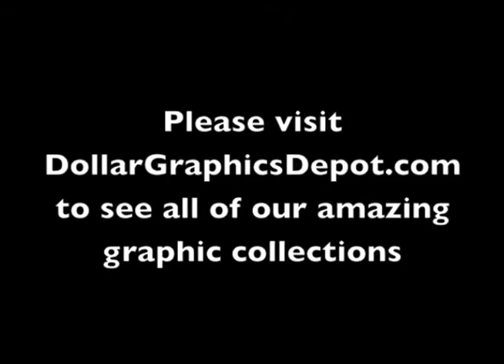Kristi W Designs Sampler 2 -- DollarGraphicsDept.com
Dollar Graphics Depot ~ Quality Graphics at Discount Prices! We offer family friendly products for only $1.00, every day!! All of our products are available for immediate download, after payment is received. And best of all...our products are commercial use license free!!

The graphic sets in this Kristi W. Designs sampler include: Christian graphics, Jesus, a rainbow, the Bible, school girls, school supplies, school boys, learning material, ladybug bears, Valentine cards, flowers, frosted cupcakes, love word art, Christmas penguins, Christmas tree, Christmas presents, Christmas lights, Christmas ornaments, milk n' chocolate mice, chocolate bars, chocolate cookies, chocolate ice cream, milk, sewing mice, spools of thread, sewing material, space cats, spaceships, sweet dreams kitties, moons, clouds, stars, Valentine dragons, Valentine hearts, Valentine chocolates, Valentine skunks, winter squirrels, snowballs, and a snowman .

Stop by Dollar Graphics Depot today to find the perfect graphics, printables, digital stamps, and scrap kit items for all your special occasions - baby showers, weddings, birthdays, graduations, Christmas, Easter, Valentine's Day, Mother's Day, Father's Day, St. Patrick's Day, New Years Day, Fourth of July, Harvest, Thanksgiving, teacher appreciation, business promotions, charities, auctions, fundraisers, church events, and lots more!!